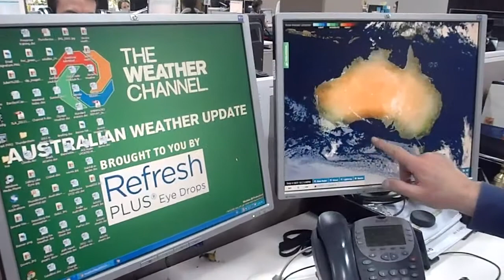4th October updates + the forecast for days ahead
A band of cloud extending from South West WA to TAS is a cold frontal system and is causing gale force winds in excess of 130km/hr in TAS.  A low pressure cell will form near NSW over the weekend which will cause temperature drop and produce rainfalls.